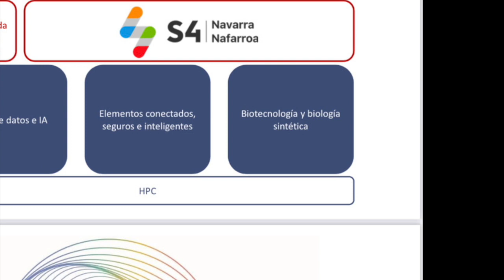Biología Sintética en Polo Europeo de Innovación Digital de Navarra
La biología sintética es una de las áreas estratégicas de especialización del Polo de Innovación Digital de Navarra, para impulsar el bioemprendimiento y la bioeconomía.

La Unidad de Innovación Social promueve la biología sintética en Navarra, impulsando la comunidad iGEM, cooperando con la Cátedra de Biología Sintética de la Universidad Pública de Navarra, promoviendo la creación de una biofoundry integrada en la Global Biofoundries Alliance, e involucrando a la ciudadanía en la conversación para hacer posible una prosperidad sostenible y justa.